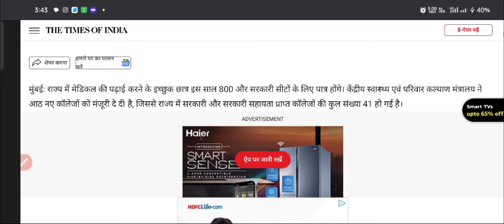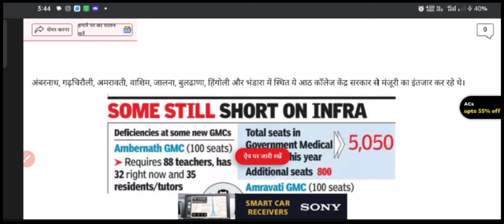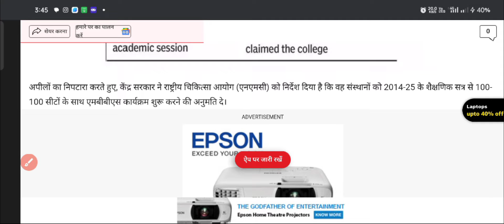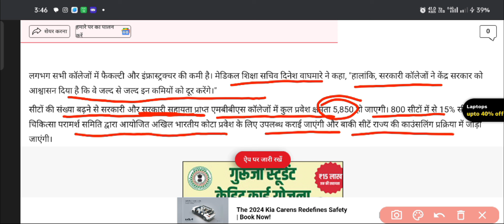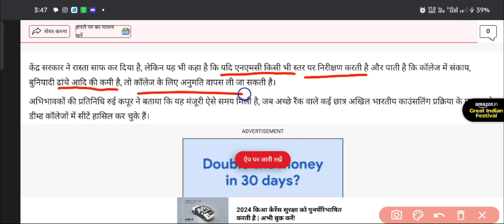MCC की बड़ी खुशखबरी ll MEET CONSOLING 2024 ll LATEST UPDATE NEET, MBBS,BDS, ll ROUND -3 MCC UPDATE